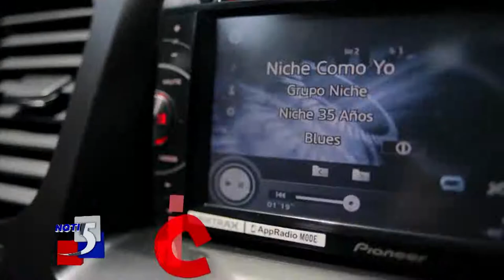Grupo NIche nominado en importantes premios de la música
informa: Michelle Chavaco @michelchavacoo